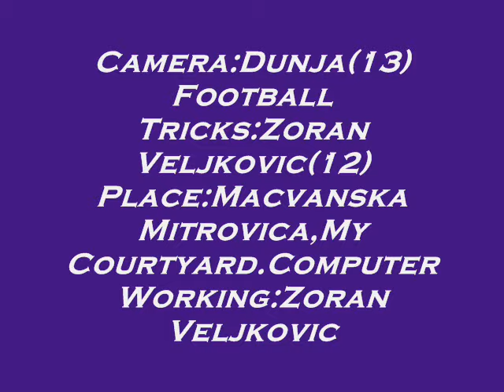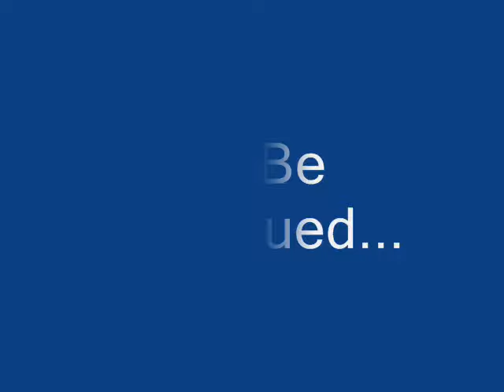Magic soccer skills and tricks- Zoran Zoki Veljkovic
soccer tricks,fudbalski trikovi,potezi,žongliranje